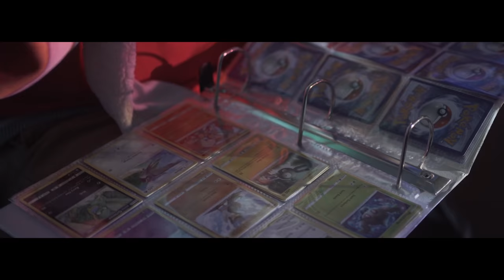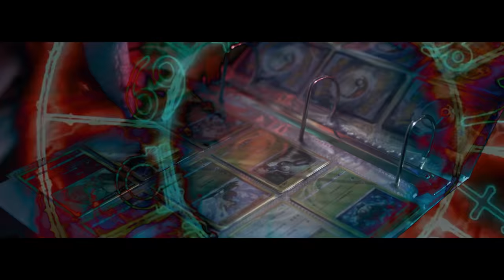Lil Skyscraper - Cast A Spell On You/Love Trance mp3 prod 5v x shinju (Official Music Video)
prod: 5v x shinju

filmed by: Angel Ortiz

lyrics:

cast a spell on you
Love trance
do it all for one night
Can you let me inside your castle
Cut to current day
I guess I just I shouldn’t have you

read me like a book
Like me for my look (x2)

Let me write you a book
I’ll fill it with my mistake
Hang me off of your bridges
drown me in all of your lakes
Pray for my foes
Erase what I say
I’m changing your life
accepting my fate

Wanna start a fire in the sea
That’s a missile
We gon follow all the smoke
We gon find you
You say it’s a no fly zone
Pussy boy I’ll drive through
Ima blast your ass
On the set
like I’m ryu

Protect
Deflect
Dissect
My foes